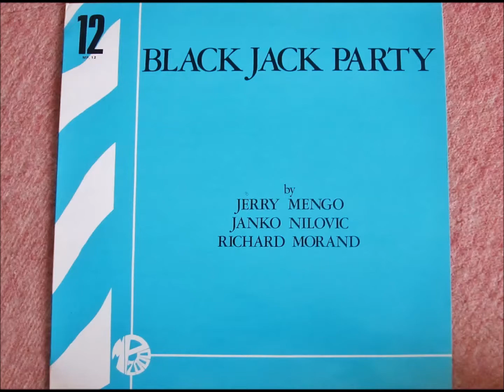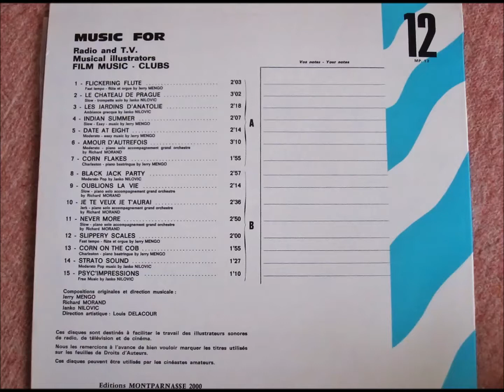Janko Nilovic - Le Chateau De Prague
モンパルナス2000のアルバム「Black Jack Party」からの一曲。
TVドラマ「走れ！ケー100」の最終回クライマックスシーンや、青函連絡船の記録映像等のBGMに使用されました。